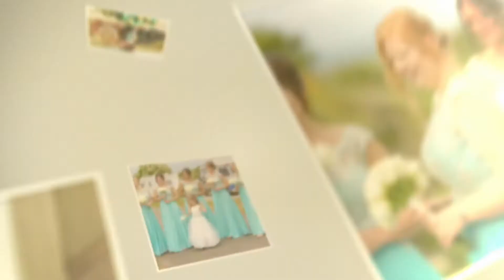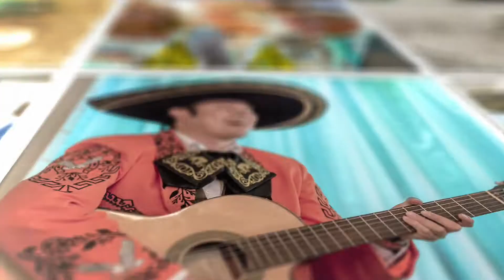Photos from Chelsea & Daniel Baker's Wedding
Photos from the wedding of Mr and Mrs Baker - taken on 8th July at Whitsand Bay Fort.

if you would like to get in touch regarding me photographing your up coming wedding.